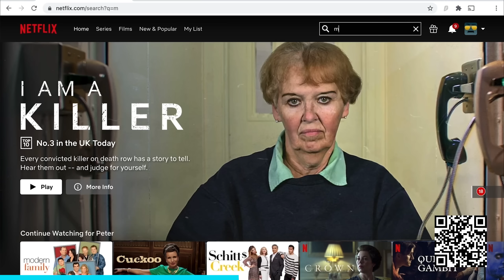Spearfishing Offshore Oil Rigs Snapper Haven in Crystal Clear Water || Gulf of Mexico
In this video, the crystal clear water is at rigs and we enjoy an awesome day of diving seeing thousands of snapper.

Enjoy the channel and want to help support?

Speargun used in video